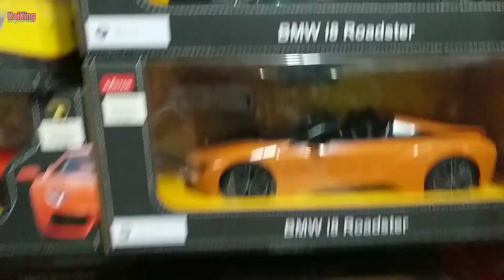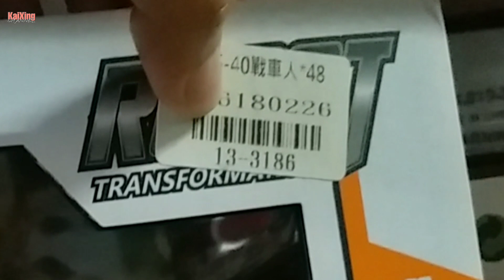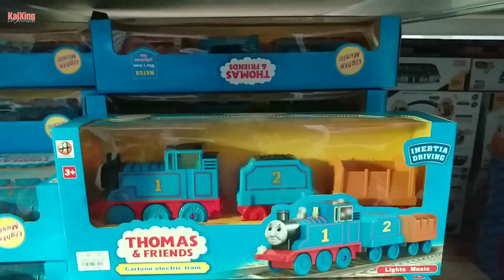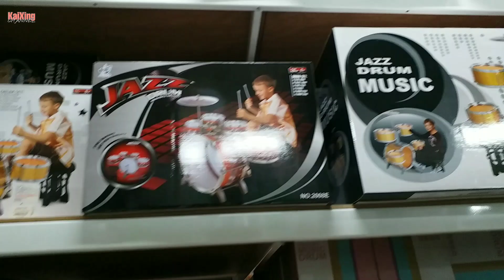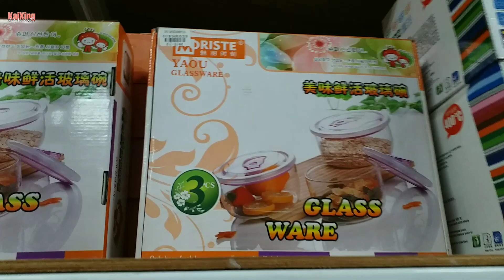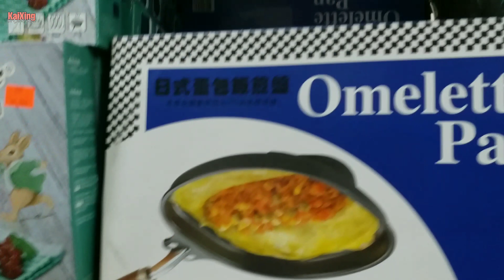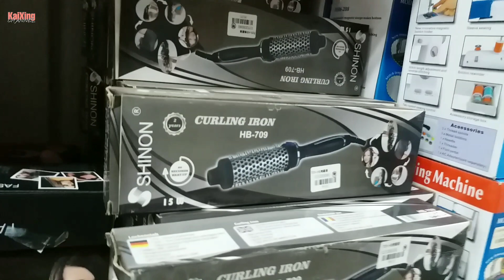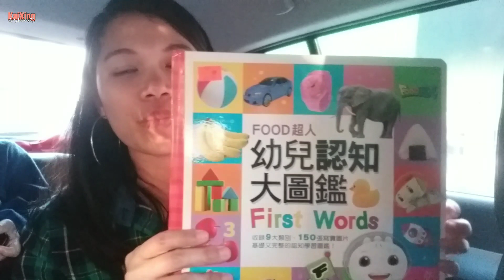YONGKANG DEPARTMENT STORE TOYS WHOLESALE | TOY STORE @ TAINAN CITY TAIWAN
Yongkang Department Store Toys Wholesale Home goods shop
Zongkang Western Goods Toys Wholesale
Address: No. 90, Section 5, Antong Road, Annan District, Tainan City.